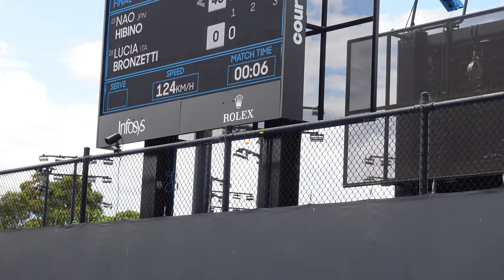⁴ᴷ Nao Hibino (JPN) [15] SIGHTS sounds SUMMER Tennis | Women's Qualifying Singles FINAL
Tennis fans: we loved welcoming you all back to Australian Open 2022. Melbourne Park AO2023 is some way off yet -- for now enjoy Women's Qualifying Singles JAN 14 2022
TEASER TRAILER:
⁴ᴷ Nao Hibino (JPN) [15] vs Lucia Bronzetti (ITL) [26] Women's Qualifying Singles FINAL Jan 14 2022

Tour Update - Can a determined Lucia Bronzetti (ITL) ignore her rankings deficit to overcome the net-charging Nao Hibino (JPN) [15] ? It's their finals match, both fighting oppressive heat conditions for place in main draw at AO2022...
FULL MATCH REVIEW | EXCLUSIVE coverage  coming soon in our fresh episode: Women's Qualifying Singles JAN 14 2022 - Finals - Nao Hibino (JPN) [15] vs Lucia Bronzetti (ITL) [26]

Viewing Guide | standby
** News Wire services confirm - qualifying:
* We are only media outlet to cover this match - join us for EXCLUSIVE coverage in upcoming episode SPOTLIGHT SERIES" PLAYER WATCH!!

AO2022 Australian Open qualifying returns again to Melbourne Park.

Melbourne Australia

ALL VIDEOS, CONTENT & CHANNEL ITSELF FOR PRIVATE USE ONLY.

20220226_CC_AOLife_ShotMaker ShowCase-WTA-Hibino  should be
20220225_CC_AOLife_Shorts-SightsSounds_AO-HIB